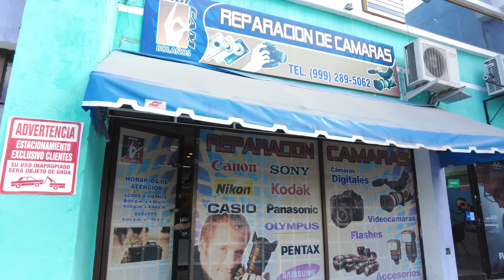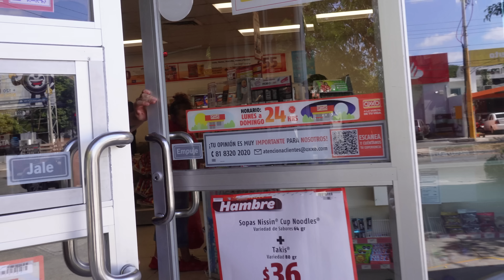Aprendiendo maya con el primo + Pura comedera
0:00 Intro
0:13 Saludando al primo
1:31 Rescatando a mi cámara
2:51 Comiendo cochinita
3:26 La historia del soldado Yucateco
4:14 En casa de mi viejo amigo
4:35 Pepito
5:17 Clases de maya
6:30 Preparando hojaldra
7:55 La cena de hoy